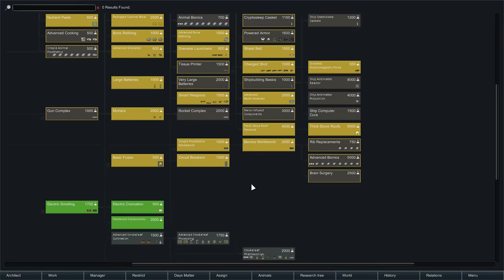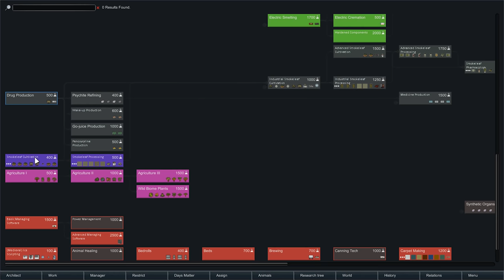Thet Plays Rimworld Part 55: Factory [Beta 18] [Modded]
Today on Rimworld, we finally finish our factory.

Welcome to Thet Plays Rimworld Beta 18! So many new changes, so little time! Swamps, named areas, new disasters, and new mental breaks all provide new wonders and challenges for us to explore as Rimworld enters the beta phase! How will the Ragamuffins fare as they start as a new tribe with no weapons or technology? Let's find out!

I am playing with Cassy Classic, which is a high population version of Cassandra Classic as storyteller on the Rough difficulty setting.

USED MODS
Prepare Carefully
HugsLib
A Dog Said...
Dinosauria
Dinosauria - Patch for A Dog Said...
Animals Logic
Pawns are Capable!
Show Hair With Hats or HIde All Hats
Vanilla-Friendly Snimal Surgery
VGP Vegetable Garden
Bulk Stonecutting Lite
Bone Mod
Wild Cultivation
Bulk Craft Everything
Consolidated Traits
RunAndGun
Path Avoid
No more sleeping Z's
More Trait Slots
Fertile Fields
Complex Jobs
Trading Spot
Color Coded Mood Bar
More Furniture
More Linkables
Refugee Stats
MRF
Dirt Paths
Archipelagos
RimFridge
NamesGalore
Smooth Stone Walls
Expanded Roofing
Modular Tables
Extended Woodworking
MoreFloors
MiscStuff
Spoons Hair Mod
Medieval Times
Infused
FashionRIMsta
Fences and Floors
Less Rebuff
Hand Me That Brick
Deadly Vanilla Weapon Tweaks
Matching Embrasures
Miniaturisation
Storage Solutions
Cooks Can Refuel
Allow Tool
Mending
Butchering Spot
Stocked Traders
All The Kibble
More Sculpture
AnimalCollabProject
Floor Lights
VGP Garden Fabrics
Skill Overhead
Jade++
VGP Garden Drinks
VGP Garden Gourmet
Security Plus
Polygamy Beds
Extra Doors
VGP More Veggies
Shuttlecraft
Straw Floor
Higher Pop Storytellers
Invisible Conduit
Rimsenal - Rimhair
Blueprints
Colony Manager
Hospitality
Expanded Prosthetics and Organ Engineering
Relations Tab
Increased Stack
Fluffy Breakdowns
Facial Stuff
Pretty Carpets
Smokeleaf Industry
Vanilla Animal Overhaul
More Obvious Plague
Visible Pants
Bigger Batteries
Riot Control
Rimsenal - Enhanced Vanilla Pack
Stack Merger
Apparello 2
Area Unlocker
Weapon Tech
More Vanilla Turrets
Stack XXL
Set-Up Camp
Tech Advancing
Simple Sidearms
ResearchPal